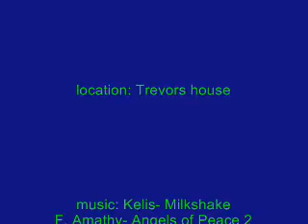Parent & Adolescent Conflict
for CADR class

**my other videos are just temporary off so my whole class wont see them when i present them this video, but they will be back!